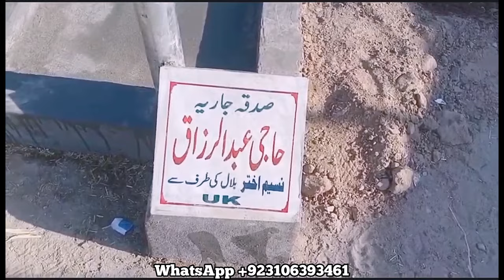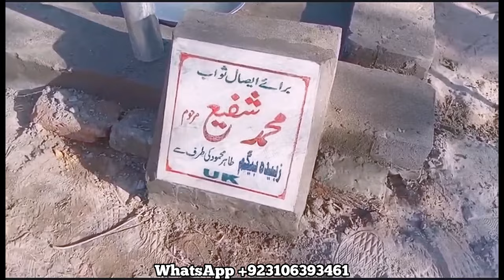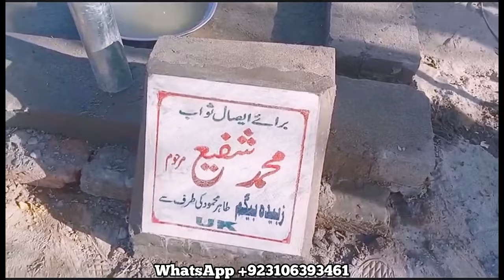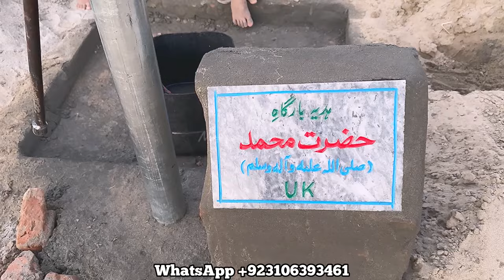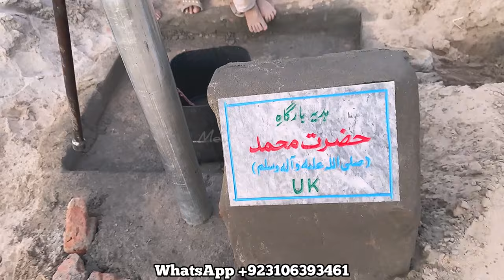Joind Family Dinner Routine || Village Family Night Routine || Daily Lifestyle || Mehak Vlogs